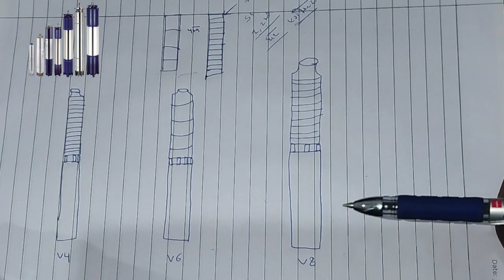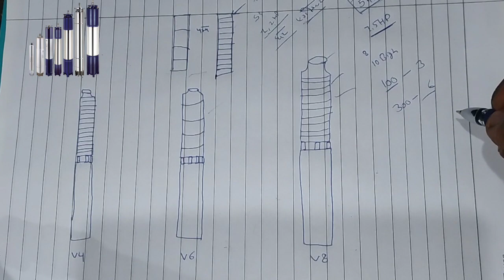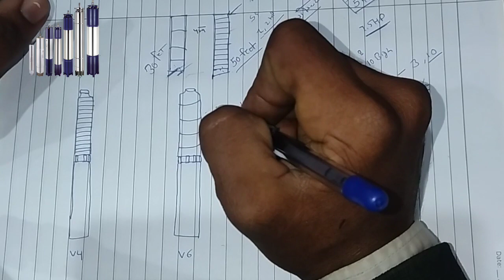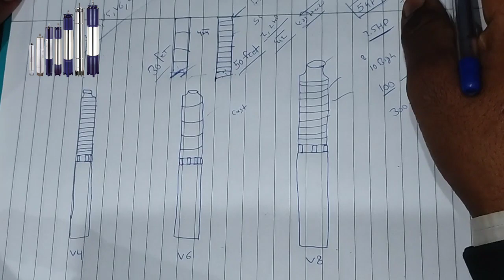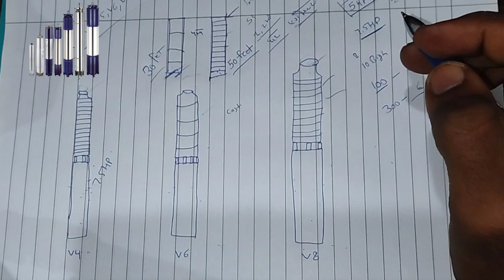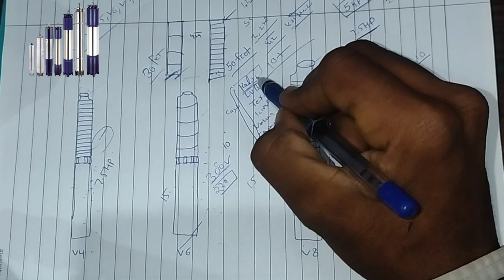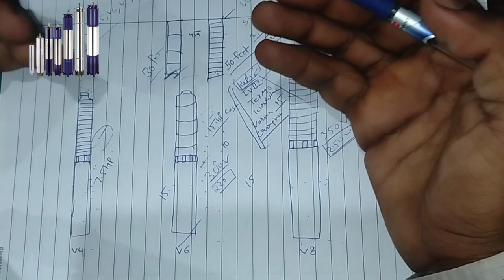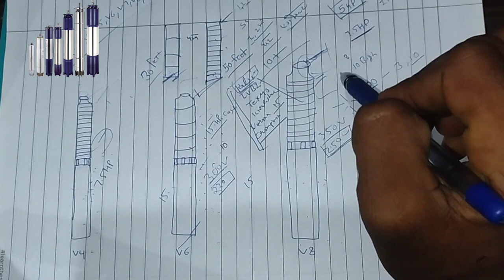खेत मे कितने एचपी की मोटर लगाए 10HP 15HP 20HP ,explain in hindi,motor kitne HP ki lagaay